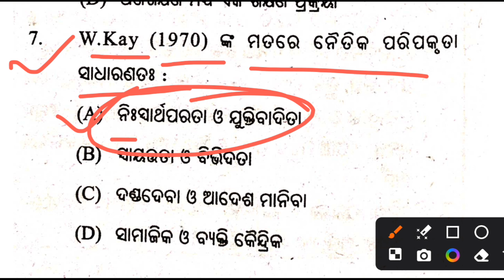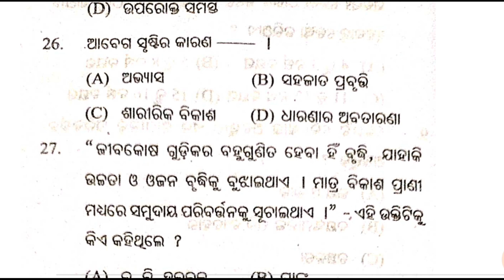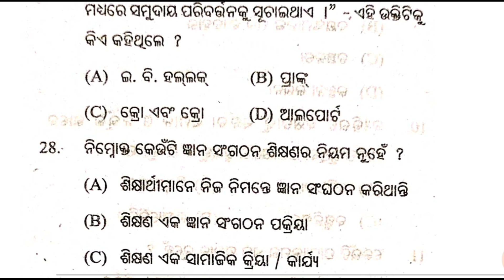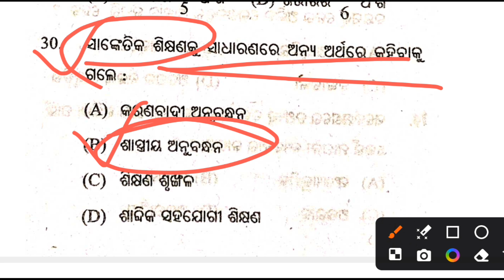CDP 2021(1st) QUESTION ANSWER OTET PAPER -2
OTET EXAM PREPARATION